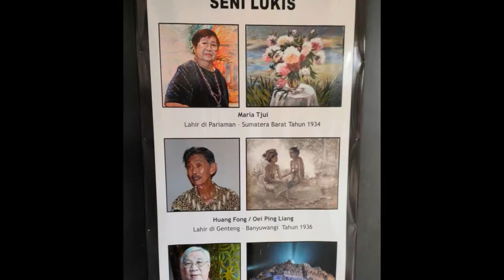TAMAN BUDAYA TIONGHOA - MUSEUM CENG HO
Fibrefirst Virtual Cycling 2020 - Bersepeda mengunjungi Museum Ceng Ho di Taman Budaya Tionghoa, Taman Mini Indonesia Indah.

Dalam rangka event sepeda Fibrefirst Cycling, kami melakukan gowes dari Cakung ke Taman Mini. Rute melalui Pondok Gede dan Lubang Buaya. Mampir sebentar ke Anjungan Rumah Adat Minang Kabau dan Taman Budaya Tionghoa. Terdapat Museum Ceng Ho yang menceritakan awal masuknya budaya tionghoa ke Indonesia oleh Laksamana Ceng Ho.

Taman ini merupakan taman yang dibangun dengan menyuguhkan konsep bernuansa khas etnik Tionghoa. Taman ini berada di sisi timur, diapit oleh Wahana Pemancingan Telaga Mina dan Museum Perangko. Pendirian taman ini dimulai sejak tahun 2004, melalui Yayasan harapan Kita yang menyediakan lahan seluas 4,5 hektar kepada masyrakat Tionghoa Indonesia untuk membangun Taman Budaya Tionghoa di TMII. Kemudian pada tanggal 8 November 2006 dimulailah pembangunan Taman ini sekaligus peresmian pintu gerbang oleh ketua Yayasan Harapan Kita, H.M Soeharto.

Dengan adanya Taman Budaya Tionghoa di TMII diharapkan akan menjadi daya tarik sekaligus menjadi salah satu wahana yang dapat memperlihatkan kepada masyarakat luas bahwa suku Tionghoa termasuk sejarah dan budayanya, merupakan bagian integral dalam sejarah dan budaya bangsa Indonesia. Pembangunan taman ini juga memiliki maksud dan tujuan untuk memamerkan artefak, foto-foto, arsitektur, taman, dan lain-lain yang berkaitan dengan eksistensi suku Tionghoa di kepulauan Nusantara ini.

Pembangunan kawasan taman ini didasari oleh keselarasan dan keseimbangan, filosofi paling tua yang dianut kalangan Tionghoa, dengan memadukan unsur yin (im) dan yang (kang), yakni unsur kekerasan (kasar) dan kelembutan (lembut), misalnya ada siang harus ada malam, ada daratan (dataran) harus ada lautan, ada air harus ada api, dan seterusnya. Itulah sebabnya taman ini berupa daratan dan danau buatan di bagian belakang.

Sepasang pilar pintu gerbang, lambing jantan dan betina, menjadi penanda pertama gugus taman. Di depan pintu gerbang terdapat sepasang patung kilin, hewan mirip Singa yang dipercaya sebagai peliharaan para Dewa. Di bagian belakang, tepat di tengah ruang, terdapat batu granit hitam berbentuk bulat sebagai citraan bola dunia. Batu dengan berat lebih dari satu ton itu ditopang penyangga sekaligus sebagai pipa yang dialiri air bertekanan tinggi untuk memutar batu granit 'bola dunia' itu dengan arah putaran sesuai fengsui.

Kompleks taman ini dilengkapi dengan perkampungan kecil Tionghoa (pecinan) lengkap dengan segala pernak-pernik 'kampong pecinan', termasuk warna merah dan kuning emas yang mendominasi hampir semua kawasan ini berikut bangunan-bangunan berbentuk simetris. Selain itu, terdapat juga fasilitas lain untuk menambah kesan penggambaran secara lengkap kebudayaan Tionghoa Indonesia, seperti gazebo danau, sepasang tiang naga, patung Dewi Bulan, patung Kwan Kong, jembatan batu Sampek Eng Tay, dan Museum Laksamana Ceng Ho.

Taman Budaya Tionghoa Chapter
00:00 Opening Fibrefirst Virtual Cycling
00:16 Perjalanan dari Cakung Jakarta Timur
00:59 Anjungan Rumah Adat Minangkabau
01:09 Taman Budaya Tionghoa
02:07 Perjalanan Pulang ke Cakung Jakarta Timur
02:16 Mampir Tahu Campur Pondok Gede

[Video Art]
Property of Lasky Yosa